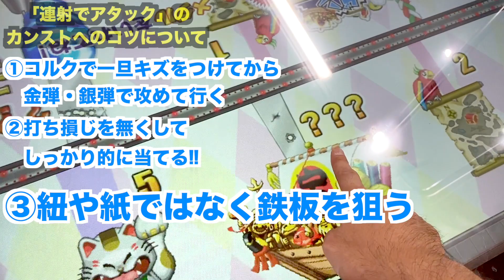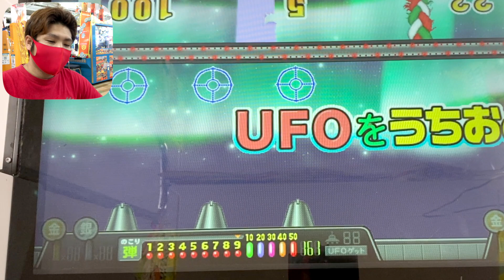【プロ直伝】メダルのカンスト方法伝授!!増やし方勝ち方をプロメダルゲーマーに教わってみた!!【ステバイ】連射でアタック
このチャンネルのメンバーシップ【りゅうちゃんず】に入りませんか!?
限定動画や限定生配信!!りゅうちゃんず限定スタンプなど特典いろいろ!!

ココロマンちゃんねるのLINEスタンプ一覧

◆ note 毎日9時更新/サークル活動しています。